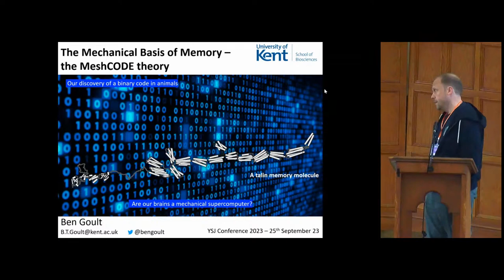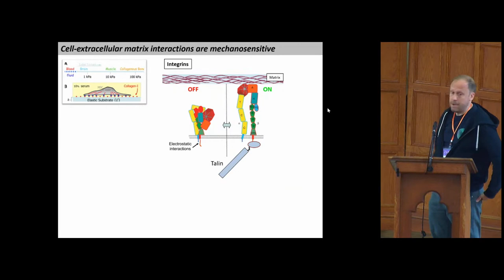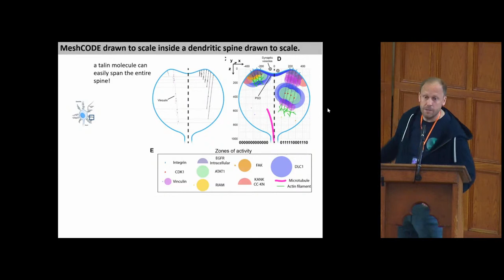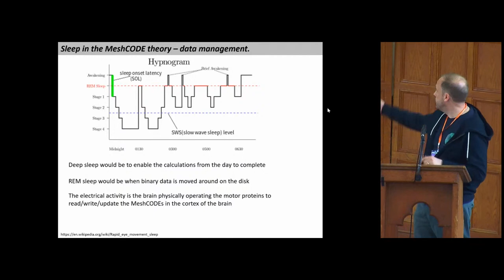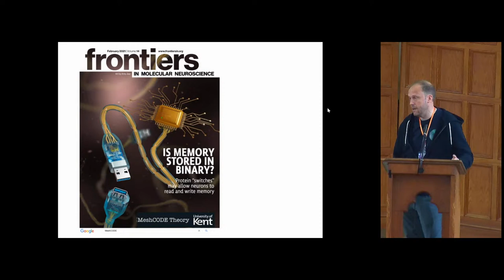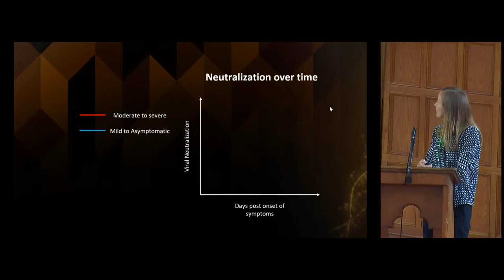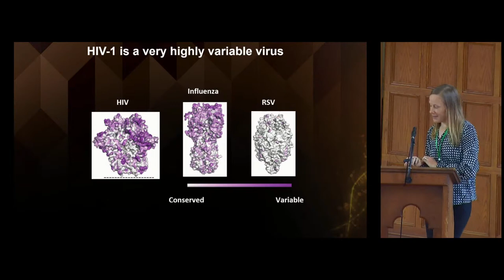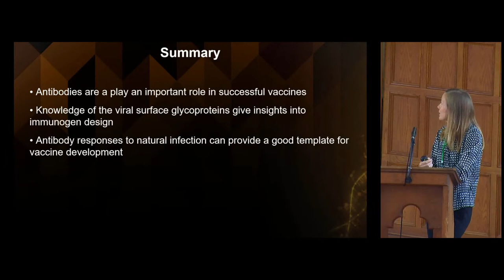YSJ Conference 2023 - STEM For Good (Morning Session)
Welcome to STEM For Good